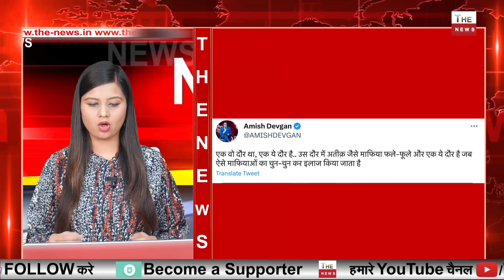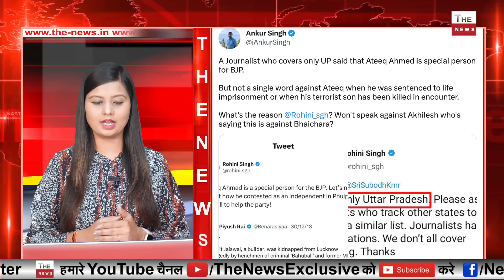मुस्लिम एंकर Rubika Liyaquat ने औवेसी अखिलेश की बोलती बंद की ! असद पर CM Yogi के समर्थन में रुबिका